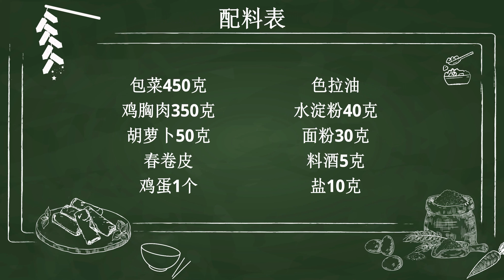🥢Recette pour le réveillon chinois — Rouleaux de printemps frits 年夜饭食谱：炸春卷